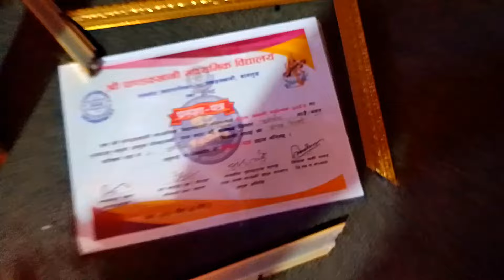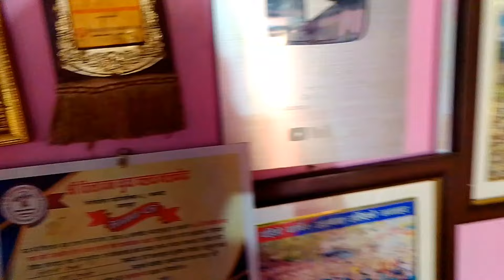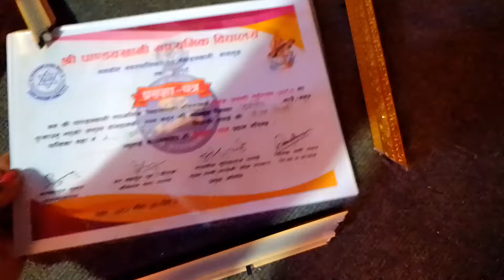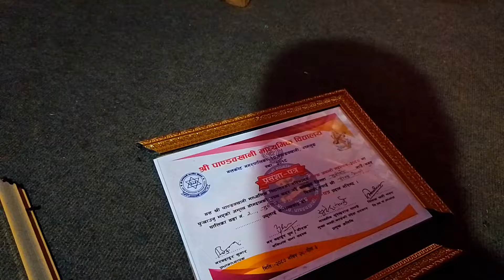कहा हिडिन कुसुम दिपक सङ | आज यस्तो काम गरियो घरमाAjako Hamro vlog